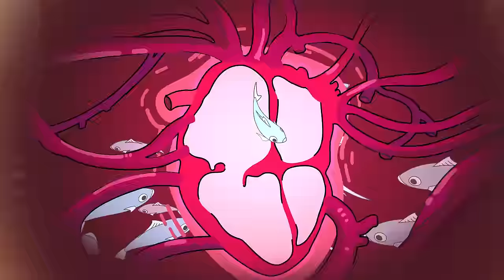Hoàng Thuỳ Linh - See Tình | Official Music Video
👀💖SEE TÌNH

Nếu trong đôi mắt của cô người cá, chàng trai bán chiếu như “tia cực hiếm xuyên ngay vào tim” thì hình ảnh miền Tây dưới con mắt của Hoàng Thuỳ Linh cũng đặc biệt như thế. Thuỷ cung của “See Tình” không phải ở biển mà ở sông. Các nàng tiên cá ở đó thì toàn là cá linh, cá ba sa, cá lóc, hay ba khía. Rừng tràm vốn xanh mướt thì lại mang tông màu nóng. Những hàng dừa xập xình trong tiếng nhạc, sân phơi bánh tráng cũng có thể trở thành một sàn nhảy… Những điều dí dỏm ấy cũng chính là tâm trạng của con người khi yêu: mọi thứ trở nên phi giới hạn.

Miền Tây trong “See Tình” trẻ trung, cuốn hút, hiện đại, đang phát triển một cách hoàn hảo khi những nét văn hoá truyền thống được bảo tồn và biến hoá trong dòng chảy của thời đại 4.0.

Cô gái của “See Tình” cũng như Hoàng Thuỳ Linh trong những năm gần đây, trân trọng và chấp nhận mọi thứ xảy ra trong cuộc sống. Một khi các hình thái cảm xúc đều được nâng niu, ta sẽ thấy cuộc sống này dễ chịu hơn rất nhiều.

Là người cũng nhiều lần phải nếm những cú lộn vòng của cảm xúc từ người khác hay cuộc đời dành cho, trải qua nhiều tính toán và chấp niệm trong cuộc sống, Linh hiểu được rằng hạnh phúc và cảm xúc sẽ đẹp nhất khi không toan tính. Tình yêu cũng là một điều như thế. Khoảnh khắc khi ta nhìn thấy tình yêu, muốn yêu, muốn trở thành một phần của nó chính là lúc ta thấy mình thuần khiến nhất, quyết liệt nhất.

Thế nên, cứ yêu đi đã, đừng toan tính điều gì hết vì chúng ta đâu thể nào đoán trước được những gì đang đợi mình ở tương lai. Hãy sống hết mình, yêu hết mình ngày hôm nay, khoảnh khắc hiện tại. Đó cũng chính là cách Linh tận hưởng cuộc đời. Nếu như cần phải khép lại điều gì đó thì Linh sẽ làm, vì tương lai phía trước vẫn còn nhiều điều tươi sáng chờ mình khám phá.

👀💖SEE TÌNH CREDIT

Creative Idea: HOANG THUY LINH

MUSIC PRODUCER: DTAP
COMPOSER: DTAP
ARRANGEMENT: DTAP
MIXED & MASTER: MINH MAXIMUM
BACKGROUND VOCALS: NG N HÀ - DTAP
RECORDING STUDIO: DTAP STUDIO

DIRECTOR: KAWAII TUAN ANH
EXECUTIVE PRODUCER: NGUYEN PHAN GIANG, TRAN HOAI PHONG
PRODUCER: NHAT QUYEN, XU XU
SCRIPT WRITER: MINH CHAU

D.O.P: DUC BI F.N.P
CAMERA OPERATOR: TIEN ZE
GIMBAL OPERATOR: LE NAM DUONG
FOCUS PULLER: LONG FOCUS

ART DIRECTOR: LANZI
ART SUPERVISOR: NGUYEN LAM XUAN TRANG
PRODUCTION DESIGN: NGOC LAN TEAM

STARRING: HOANG THUY LINH, TRAN TIN,
                       DIN PHAM, QUANG ANH, DƯƠNG THU THẢO, JIMIN
SPECIAL GUEST: ISAAC

1ST ASSISTANT DIRECTOR: NGUYEN TRAN LINH LAN
PRODUCTION ASSISTANT: DUONG BUI, PHUC KHANG

POST PRODUCER: HA VAN PEZE
EDITOR + COLORIST: MINH DO
3D/VFX: SUPERCOMP STUDIO
3D CONCEPT ARTIST: ANH KHOI LE
ANIMATION: MEMO CREATIVE
EDITOR BTS: THE ANH

STYLIST: HOANG KU
MAKEUP AND HAIR: HIWON - JIMIN
M.U.A: HOANG VINH
BTS: NGUYEN DOAN QUANG DAI
CHOREOGRAPHY: LIT (OH DANCE TEAM)
DANCER: OH DANCE TEAM
PHOTO: SAU BEO

LIGHTING GRIP: CINELIGHT
CAMERA EQUIPMENT: TV TEAM
STAGE LIGHTING GRIP: GRACE TEAM
Q TAKE OPERATOR: HI KOI TEAM
CASCADEUR: TUAN VOI
CATERING: MS. XUAN

PROJECT MANAGER: SISI TRAN
CONTENT MANAGER: PHUC DU NOI NHAM
GRAPHIC DESIGNER: TUAN MAXX
PR MANAGER: HUY TRAN JACK

SPECIAL THANKS TO VIFON VIETNAM

PRODUCED BY THE LEADER ENTERTAINMENT & ALIEN MEDIA
DISTRIBUTOR: SONY MUSIC ENTERTAINMENT VIETNAM
MEDIA PARTNERS: METUB - TIKTOK - TRUM MEDIA - CGV VIETNAM
2022

© Bản quyền thuộc về Hoàng Thuỳ Linh
© Copyright by Hoàng Thuỳ Linh Channel ☞ Do not Reup